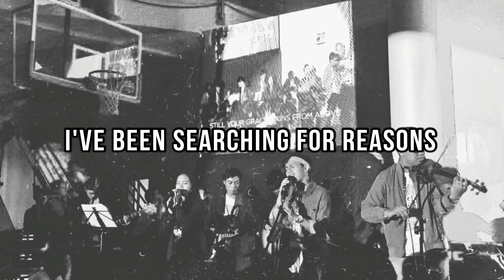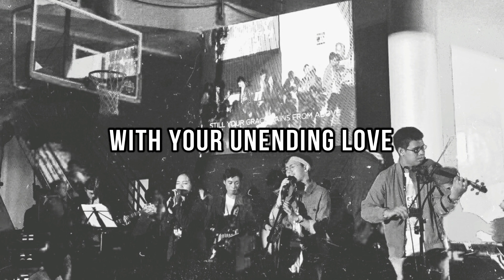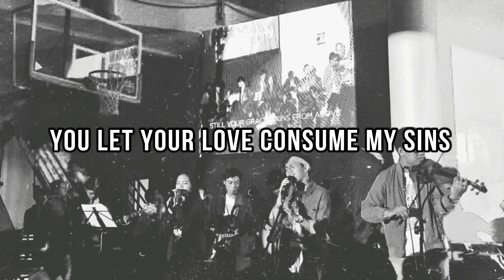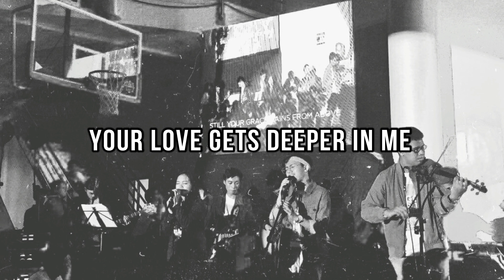YFL Laguna Band - Consumed By Love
South Luzon Youthfest Song Writing Competition Entry